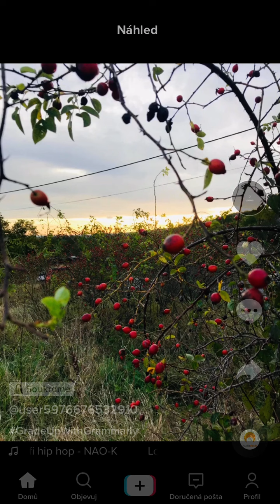Hithit.cz - Ochutnej Božííí chutě!